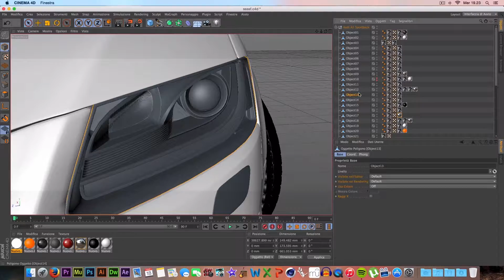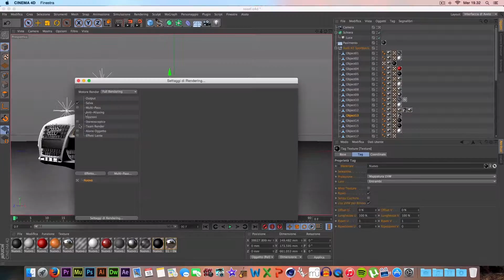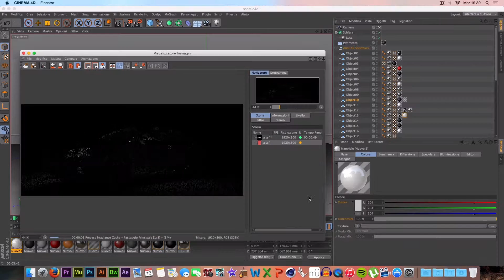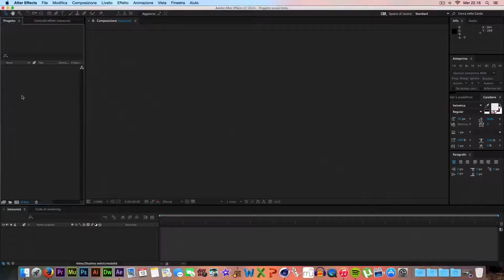Audi A5 - Cinema 4D and After Effects // Speed Art